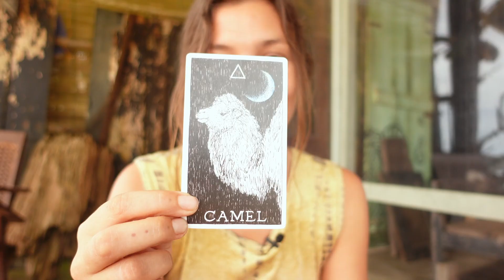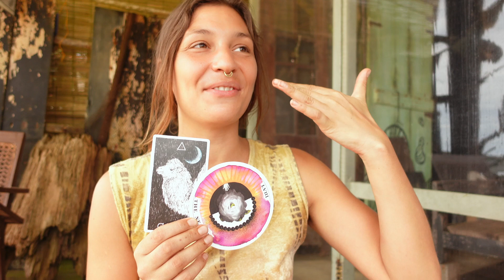SKORPION MONDFINSTERNIS MAI - es gibt kein zurück, der Weg ist das Ziel, lass endlich los & fließe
Wir befinden uns mitten in der Eclipse Season und die Mondfinsternis im Skorpion steht an und bringt richtig schön tief vergrabene Muster, Gewohnheiten, Denkstrukturen und Emotionen an den Tag. Jetzt hast du die Chance, hinzuschauen und dich endlich damit auseinander zu setzten. Blockaden müssen gelöst werden, um voran zuschreiten. Veränderung braucht Zeit und ist immer ein Prozess. Gönn dir also Ruhe, lass gehen, was gehen darf, weine, schreie, lache, sei liebevoll zu dir und hör endlich auf dir Druck zu machen. Da auch Merkur noch Rückläufig ist, geht es jetzt um so mehr darum, nach innen zu lauschen. Retrograde Phasen sind immer eine Einladung dafür, genauer hinzuschauen. Wenn nicht jetzt, wann dann?

00:00 Skorpion Energie
02:08 Tanz Mars & Venus
04:51 körperliche Blockaden
06:40 Körper als Tempel
08:02 go with the flow
09:51 kontrolliere den Verstand
11:42 Numerologie
12:50 Human Design
14:36 Orakel Karten

Danke, dass du dir die Zeit genommen hast, meinen Kanal zu besuchen und mein Video zu schauen. Wenn dir mein Beitrag gefallen hat, hinterlasse mir gerne ein like und ein Abo - das würde mich mega freuen! Und vergiss die Glocke nicht, damit du kein neues Video verpasst 🙏🏽

Noch ein kleiner Hinweis zum Ende, der Inhalt meiner Videos basiert auf meiner eigenen Meinung, persönlicher Erfahrung und Interpretation der Welt und der Dinge die ich erlebe. Ich kreiere meine Videos zur Aufklärung und Information, um in den Austausch zu kommen und im besten Fall dich und mich zu inspirieren und zu motivieren. Falls du dich in irgendeiner Form davon angegriffen oder irritiert fühlst, möchte ich mich herzlich entschuldigen und hoffe, dass du verstehst, dass Meinungen auch gerne mal verschieden sein dürfen und die Wahrheit wohl immer irgendwo dazwischen liegt.
In diesem Sinne, tausend Dank für deine Aufmerksamkeit und alles Liebe,

Lisa 🖤

Lisa 🖤